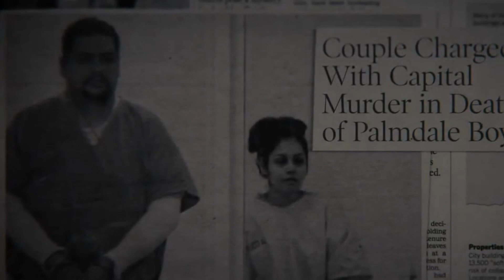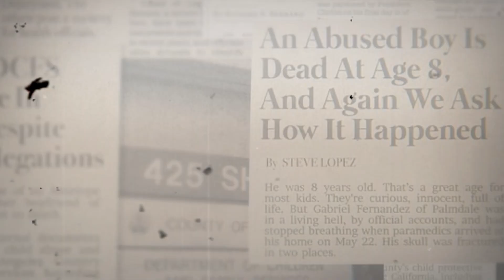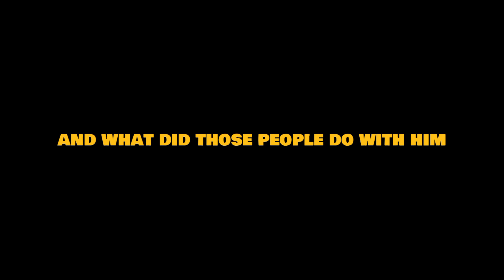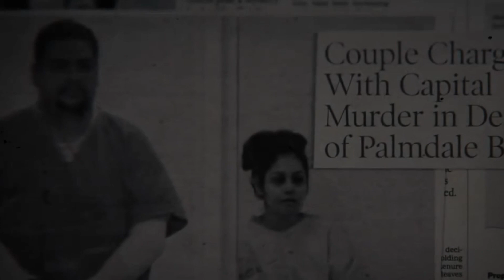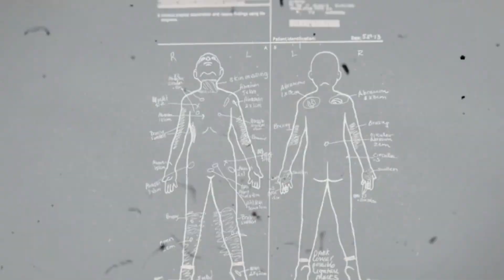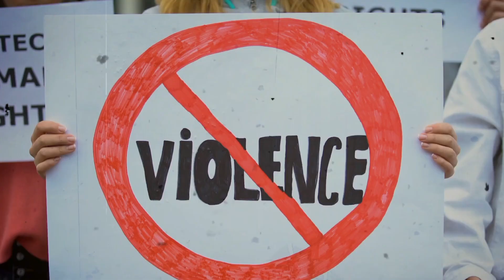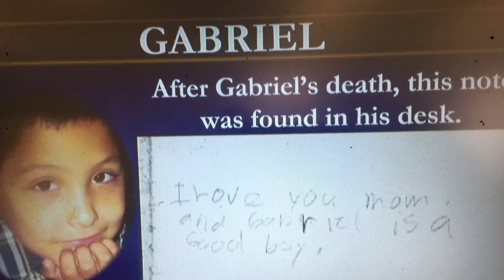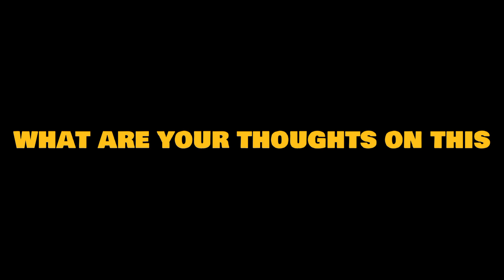Gabriel Fernandez's Tragic Story: Unveiling the Horrors of Child Abuse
In this heart-wrenching documentary, we delve into Gabriel Fernandez's tragic story, shedding light on the unimaginable horrors of child abuse. Join us as we uncover the disturbing details of his life, the systemic failures that allowed such abuse to persist, and the lasting impact it had on society. Through expert analysis and survivor accounts, we aim to raise awareness and advocate for change.